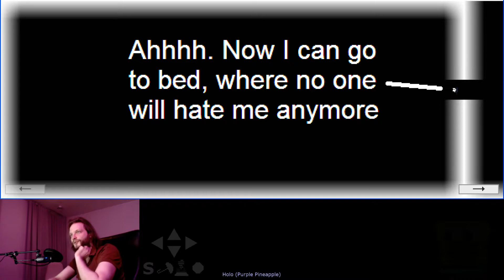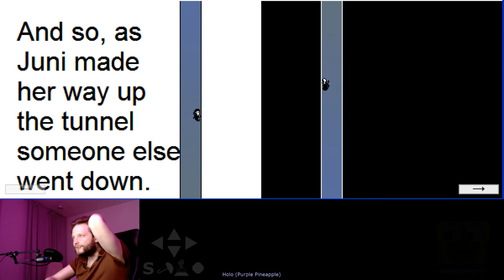"Holo" (Purple Pineapple) blind playthrough - Knytt Stories